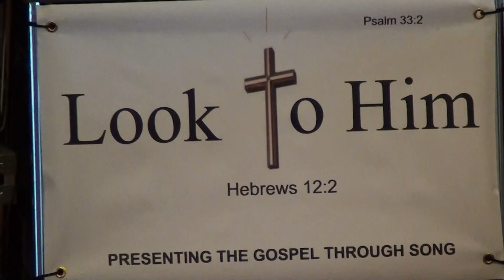Look To Him Trio performs at FBCOcoee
The Look To Him Trio visits bringing great gospel singing and music.
Jack Cooper, Patricia Cole,  and James Barlow
FIRST BAPTIST CHURCH OF OCOEE
(FUNDAMENTAL,INDEPENDENT, KING JAMES BIBLE PREACHING)